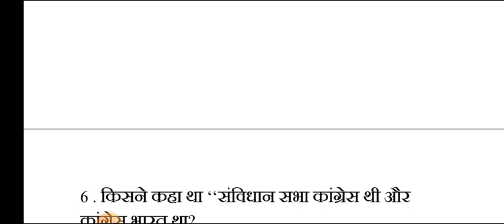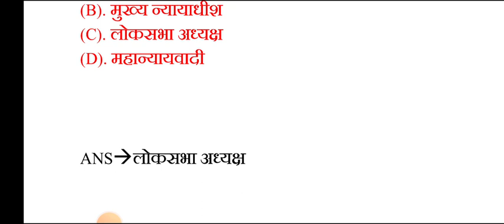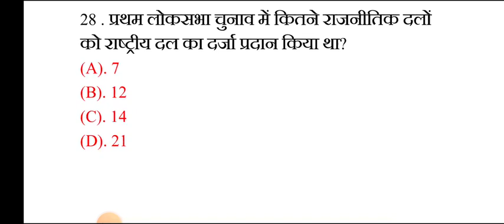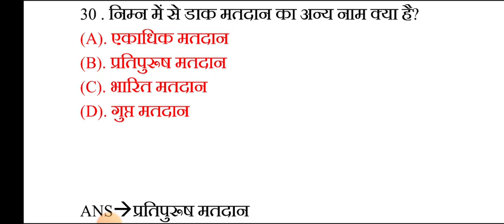LUCENT का पूरा निचोड़- LUCENT COMPLETE REVISION MCQ TEST BY RANJEET SIR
CHSL 2023,SSC CGL 2022 MAINS QUESTIONS,SSC CGL 2022 IMPORTANT GK QUESTIONS,BEST GK QUESTIONS FOR SSC,LUCENT FULL REVISION,LUCENT PDF HINDI,LUCENT QUESTIONS HINDI AND ENGLISH
1000 लुसेंट gk का सार पार्ट-1, बार बार एग्जाम में आये प्रश्न,  1000 lucent gk question answer mcq

gk
1000 gk questions in hindi, 1000 gk, 1000 gk gs, 1000 gk questions answers in hindi, 1000 lucent gk

general knowledge

gk question

india gk

gk gs

gk questions

 answers
one liner gk in hindi
general knowledge
india gk
gs
gk questions
1000 gk
Lucent gk
Speedy gk
General knowledge
Gk
Gs
Gk live
1000 gk prashn
Gk ke prashn uttar
G.k.
Gk class
Gk online
Gk
Samanya gyan
Samanya gyan ke prashn
Railway gk